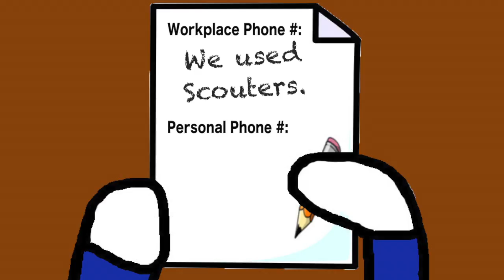Vegeta Fills Out A Job Application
Another sketch! :)